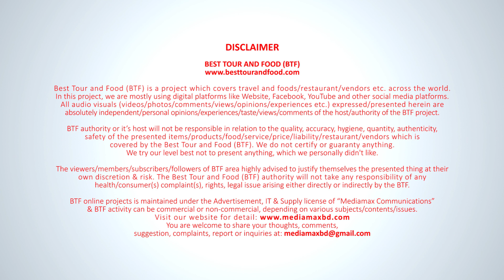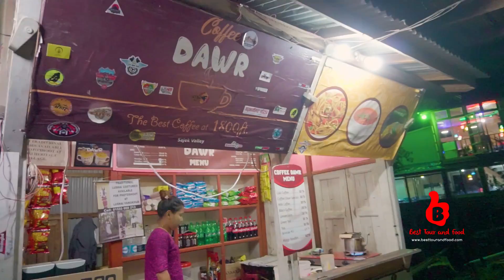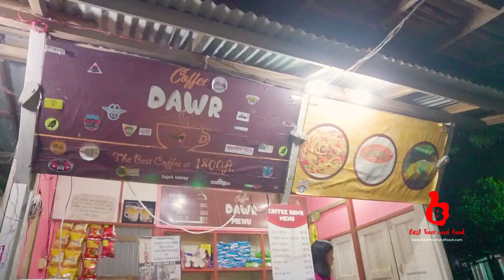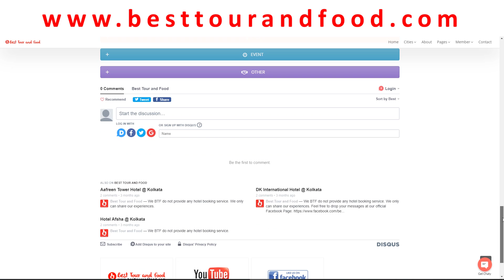সাজেকের আজব বাম্বু চা | পর্ব ৪ | ২ দিনে সাজেক ও খাগড়াছড়ি ভ্রমণ | Sajek Bamboo Tea | Sajek Tour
সাজেকের আজব বাম্বু চা | পর্ব ৪ | ২ দিনে সাজেক ও খাগড়াছড়ি ভ্রমণ | Sajek Bamboo Tea
Become BTF Reg. Member to Know & Ask More Travel Info:

BTF Host: Sarfaraz Hossain
BTF Admin & Videographer: Sohel Afgani RaNA
Travel Date: 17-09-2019 to 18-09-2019

For Any Info About Our Travel, Only BTF Registered Member Message Us (Mentioning BTF User ID):

If you are not an active BTF Member, Register to get 6 Months BTF Web Membership Only at 100 BDT. Enjoy the access of our Website, Android Mobile App, Geo Location Map Facility, Photos, Travel Info, Tips, FB & WApp Chatting Option & Many More:

DSLR Camera We Use
Prime Lens We Use
Audio Microphone We Use

Please Note: We do not guaranty, assure or certify any food, restaurant, product, service, firm, thing or quality. We only share our personal positive opinion/experience, which may not be same to other or in real. Audience are advised to verify by their self before following any of our video/suggestion/act/opinion/advice or experience.

সাজেকের মজার সব খাবার
সাজেকের খাবার
Sajek Food
Sajek Foods
Bamboo Chicken Sajek
Foods in Sajek
Food in Sajek
Sajek Valley
Sajek
Sajek BBQ Party
Sajek Bamboo Tea
Bamboo Tea
Sajek Safety